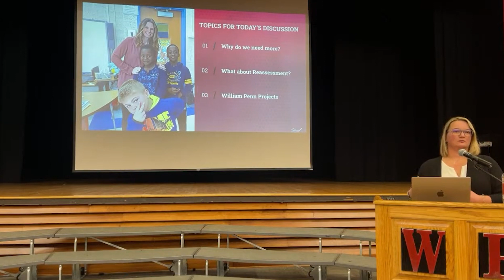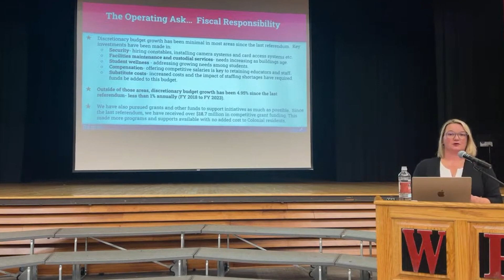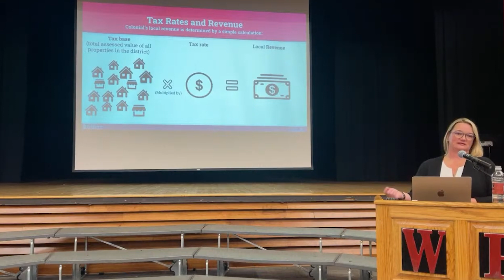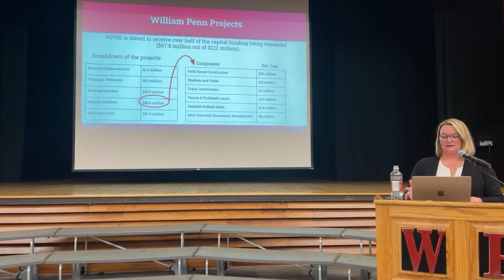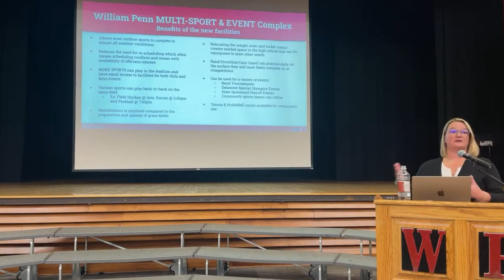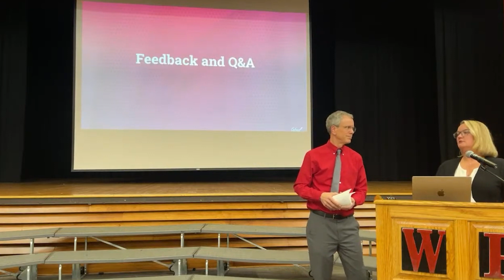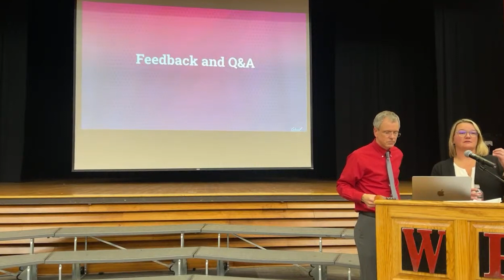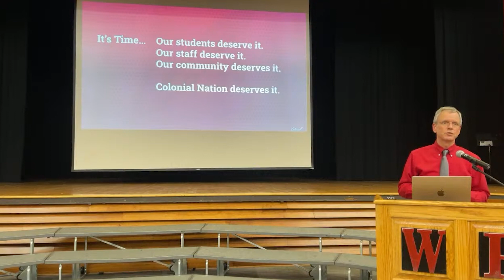January 9th Colonial School District Public Meeting about Referendum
On January 9th, 2024 the Colonial School District held Public Meeting about Referendum on February 29th, 2024